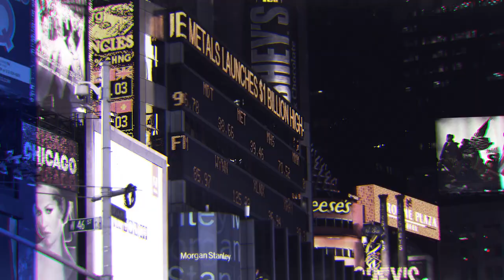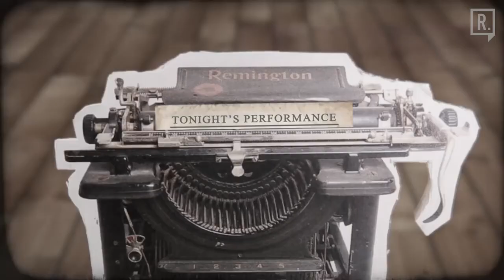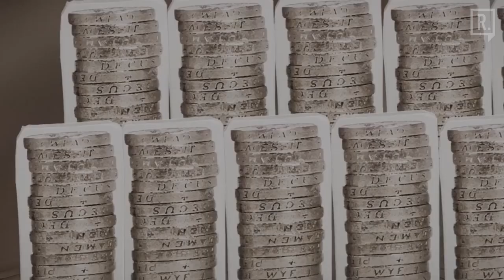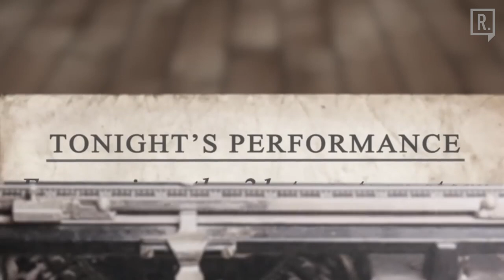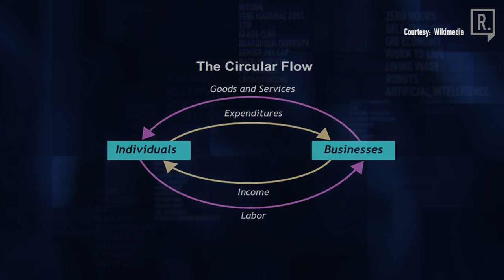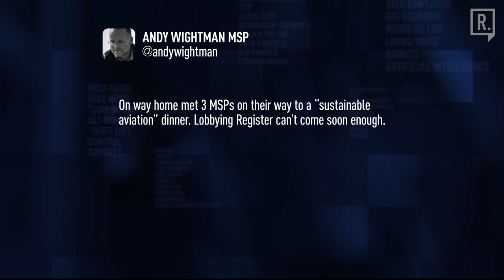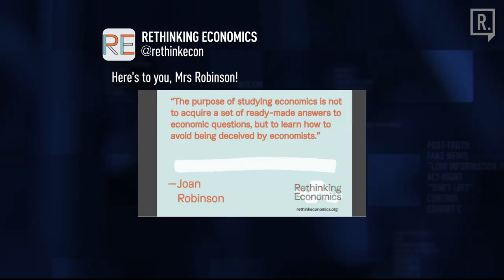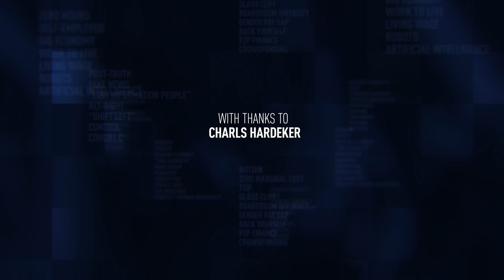Doughnut Economics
Queen Elizabeth visited the London School of Economics and asked why no economist saw the financial crisis coming. The professors were unable to answer her simple question but did admit that at every stage, someone was relying on someone else and everyone thought that they were doing the right thing.

Since that exchange, the realisation has dawned on many that it is the discipline of economics itself that is the problem. Until economics is fixed, mainstream economists will continue to fly blind. And we will continue to foot the bill.

In the latest episode of Renegade Inc, economist and author Kate Raworth discusses her book, ‘Doughnut Economics’, and calls for an ‘economic reformation’.